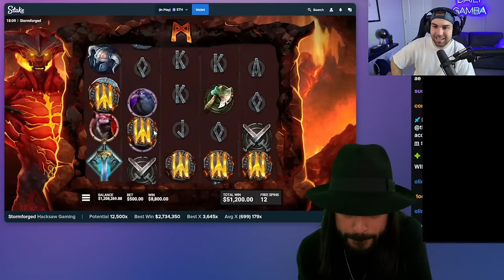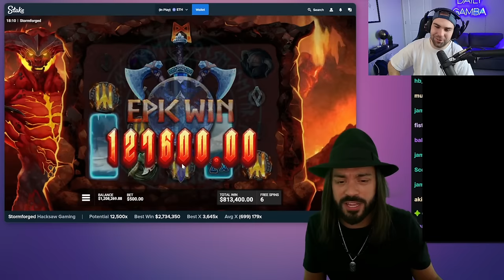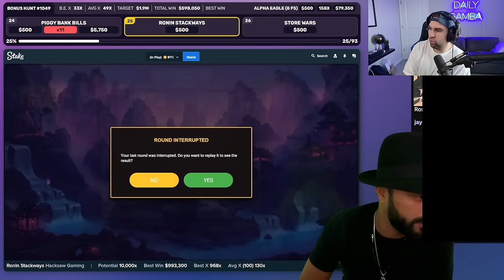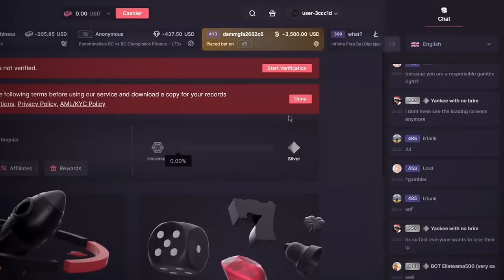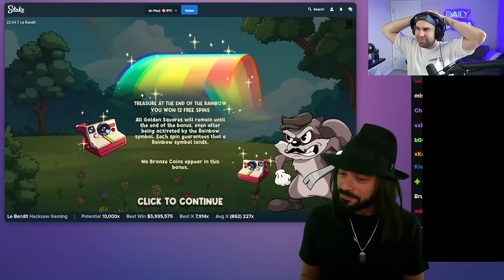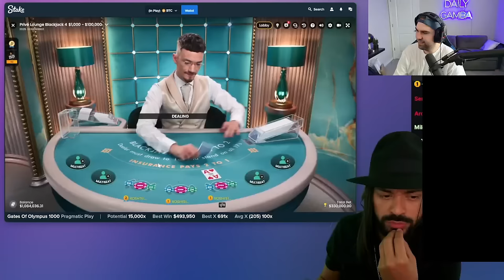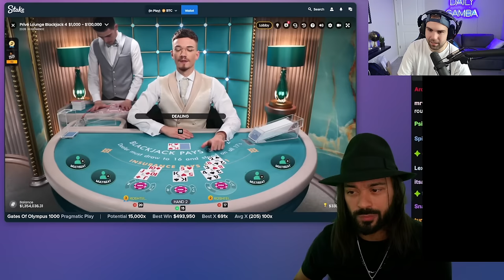ROSHTEIN FINALLY HIT THE ULTRA RARE LE BANDIT 5 SCATTER!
I react to Roshtein hitting the craziest Le Bandit 5 scatter bonus and other massive 2000x slot wins winning MILLIONS in profit this session!